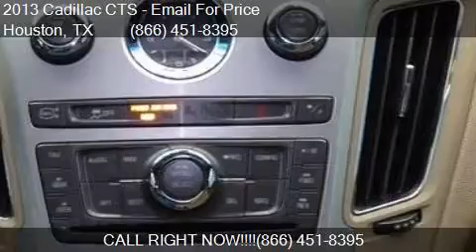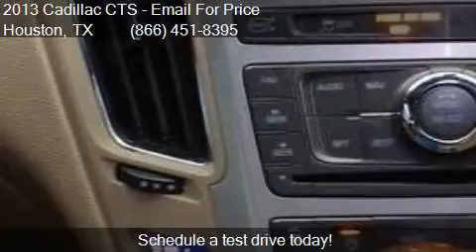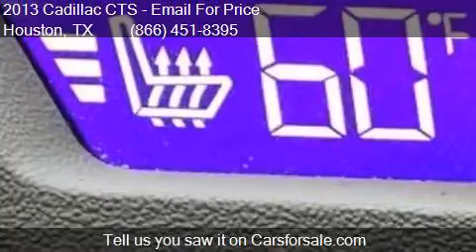2013 Cadillac CTS 3.6L Premium 2dr Coupe for sale in Houston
This 2013 Cadillac CTS 3.6L Premium 2dr Coupe is for sale in Houston, TX 77598 at Texas Auto South.

Engine: 3.6L V6
Transmission: Automatic 6-Speed
Color: Silver Coast Metallic
Mileage: 39850
Contact Texas Auto South 16200 Hwy 3 Houston, TX 77598 to test drive this 2013 Cadillac CTS 3.6L Premium 2dr Coupe today.